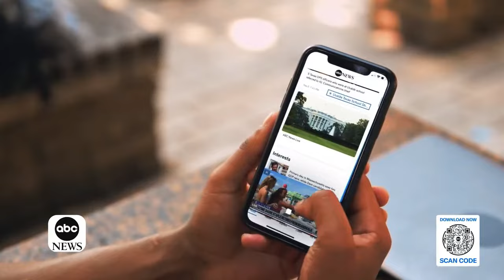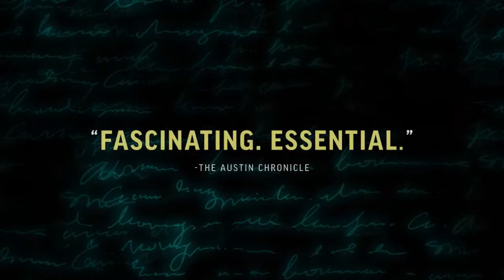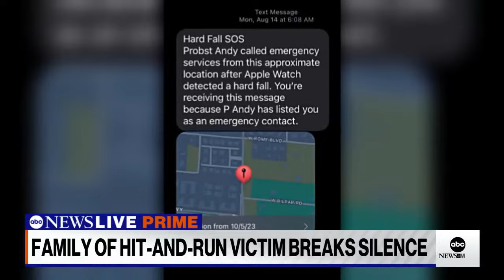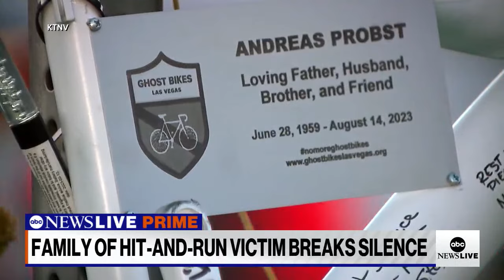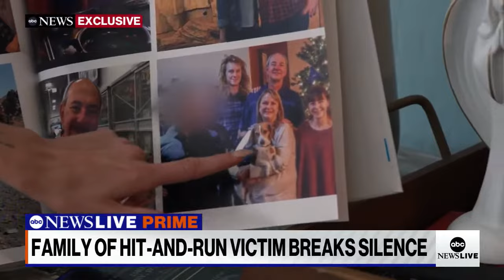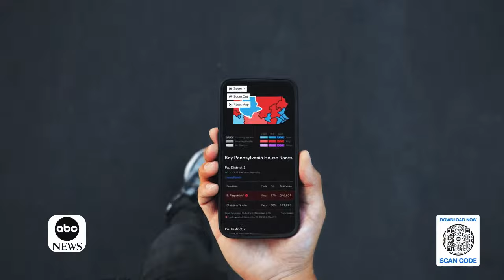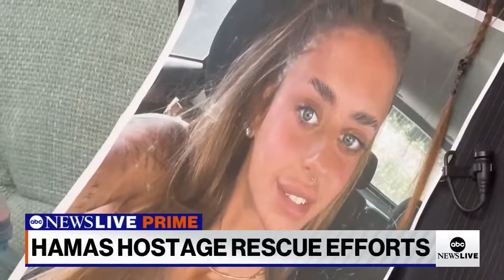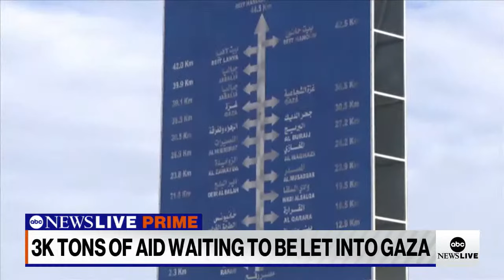ABC News Prime: Biden to visit Israel; Russian airbases hit by strike; GOP fails to elect speaker